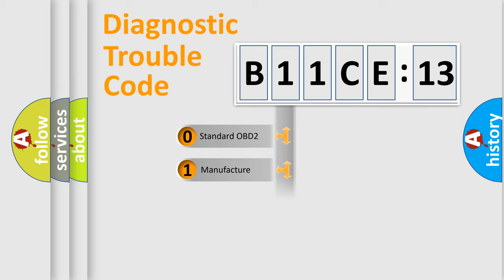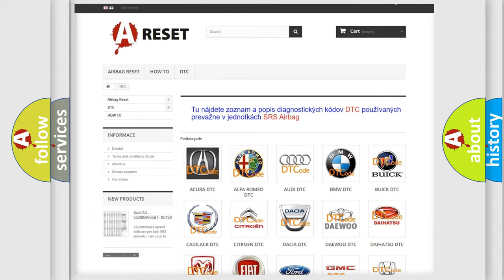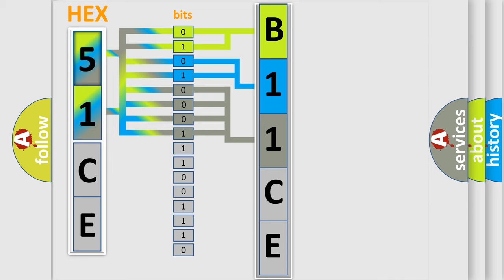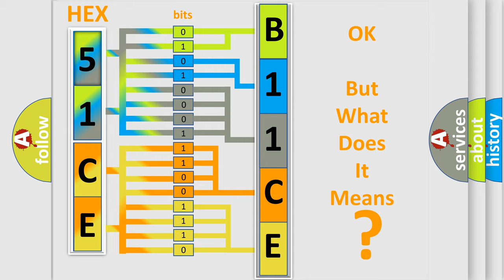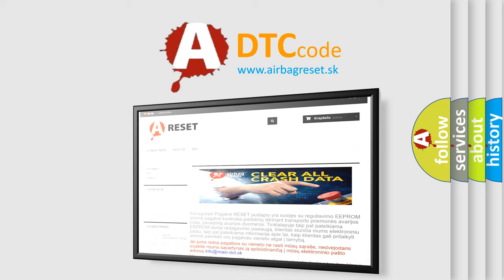DTC Chrysler B11CE-13 Short Explanation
Contents:
0:21 Basic DTC analysis according to OBD2 protocol standard.
1:48 Insight into programming
2:58 A diagnostically understandable description of the Diagnostic Trouble Code
3:05 Basic error definition

Make:
Chrysler
Code:
B11CE 13
Definition:
BCM (Control Unit)
Description:
Tire pressure monitoring system malfunction in BCM.
Cause:
BCM
Failure Type:
Circuit Open